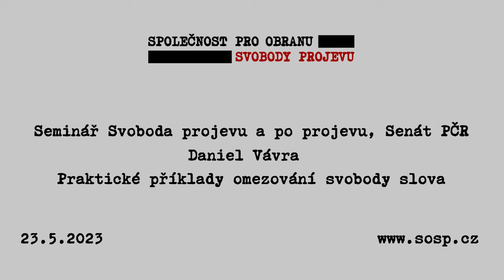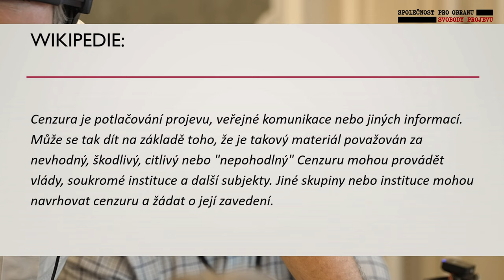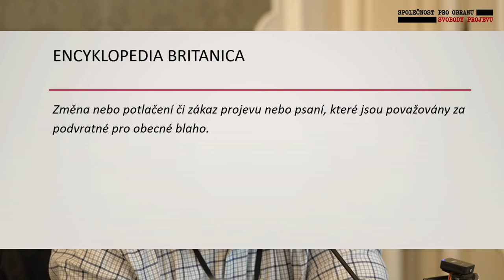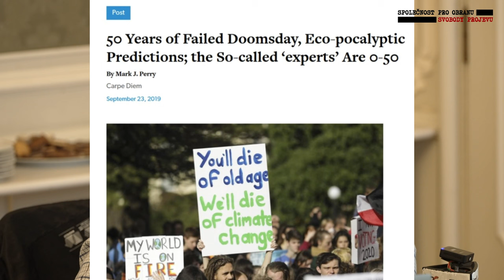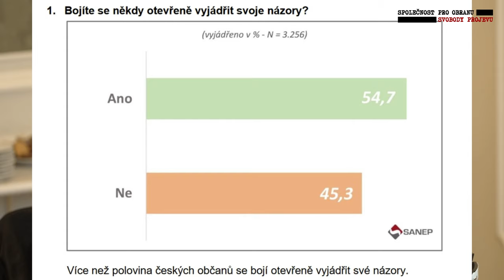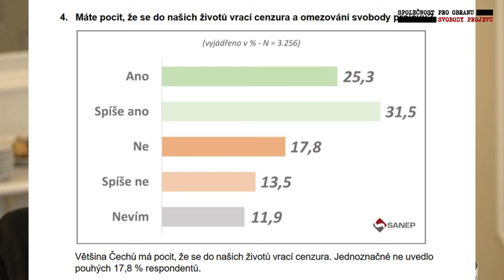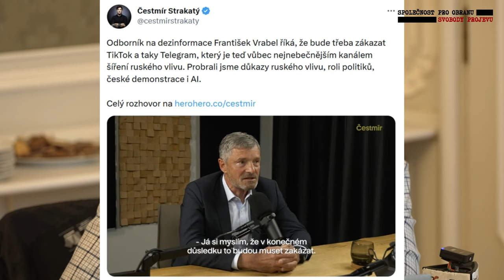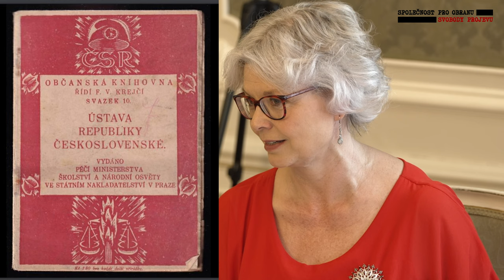Daniel Vávra na semináři "O svobodě projevu a po projevu" v Senátu PČR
Příklady omezování svobody slova, Trump, Biden nebo například vražda Kennedyho.

Seminář se konal 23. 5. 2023 pod záštitou senátorky Daniely Kovářové.

Video s příspěvkem Vlastimila Veselého "Svoboda projevu v éře digitálních platforem jako hlavních veřejných fór současnosti" zde